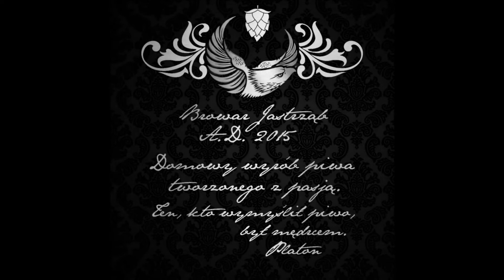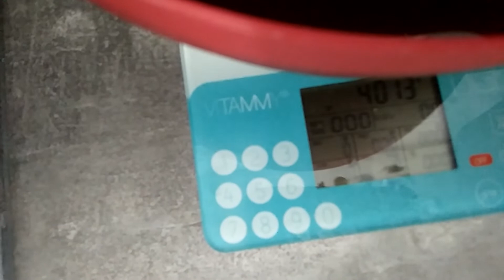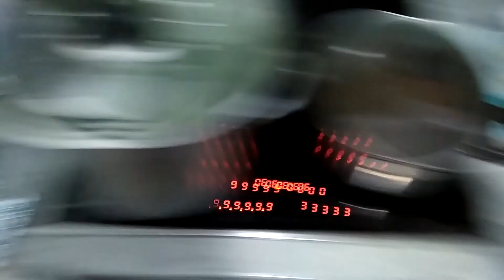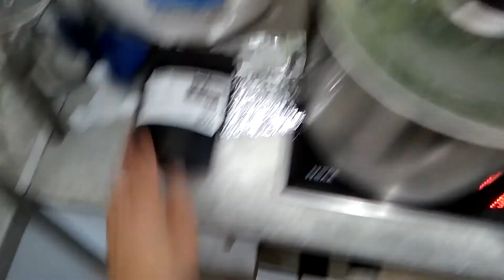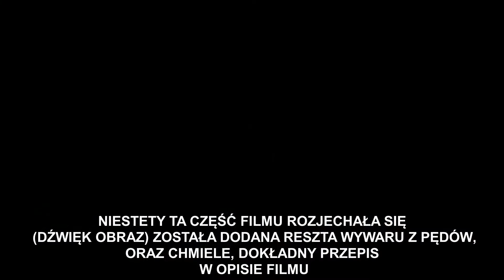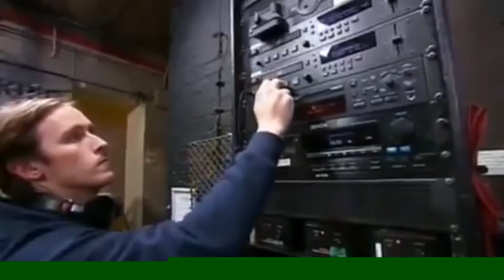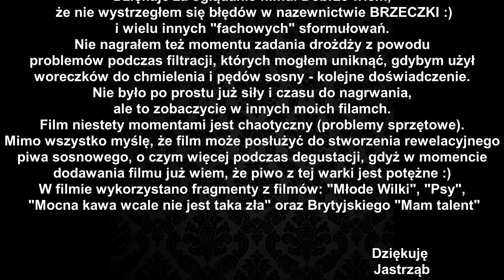Piwo domowe z pędami sosny - Piwo w lesie, AIPA LOVELAS - Browar Domowy Jastrząb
W tym filmie pokażę dość chaotyczny, ale jednak merytoryczny film na temat warzenia mojego pierwszego piwa domowego z pędami sosny. W opisie zamieszczam dokładną recepturę i sposób przygotowania, po korekcie/ unikaniu błędów w procesie warzenia widocznych w filmie.
Przepis:
Gęstość: 12,6 BLG, ABV: 5,1%; IBU: 31,
SRM-6 (przez długie gotowanie ekstraktu barwa wyszła zbliżona do stouta - więcej przy degustacji)
 Rozmiar warki 25L
Surowce fermentujące: Ekstrakt słodowy jasny 14 EBC, cukier 0,2 kg Chmielenie: Gotowanie 60 minut 25 g Chinook Alfa 7,6 Gotowanie 20 minut 20g Styrian Dragon Alfa 6,9% Aromat koniec gotowania 0 minut 35g Styrian Dragon Alfa 6,9% Drożdże: Safale US-05 suchary Dodatki: Pędy sosny (UWAGA ZRÓBCIE TO INACZEJ NIŻ W FILMIE - JA TAK ZROBIĘ NASTĘPNYM RAZEM) 2 porcje po 125 g wrzucić w woreczku do chmielenia, pierwszą na 20 minut do końca gotowania, drugą na 12 minut do końca gotowania (bez robienia wywaru).